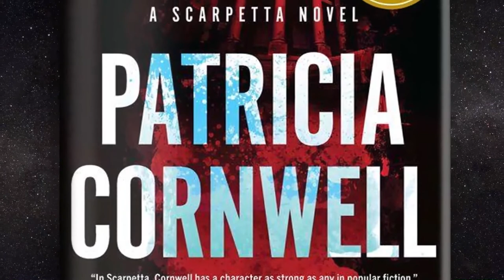BNEvents: Patricia Cornwell (AUTOPSY) with Jamie Lee Curtis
Join us on Thursday, December 2 at 3:00 PM ET as bestselling crime author, Patricia Cornwell, in conversation with Jamie Lee Curtis, discuss AUTOPSY, as part of our B&N Midday Mystery Virtual Event series.

--Looking for another copy of AUTOPSY?